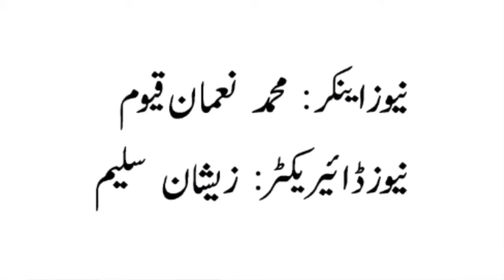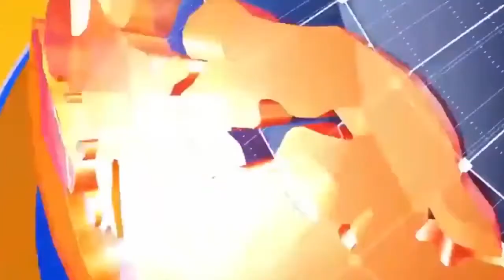Hindko News ہندکو خبراں